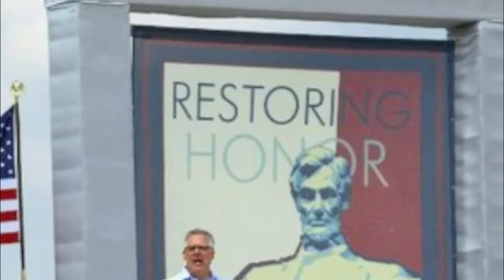"Restoring Honor" Rally with Glenn Beck, Lincoln Memorial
Glenn Beck delivers a powerful message about honor and courage and putting our faith back in God during the historic 8-28 rally at the Lincoln Memorial.